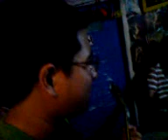Happybee - Creep (Radiohead Cover)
recorded somewhere last July 2010.